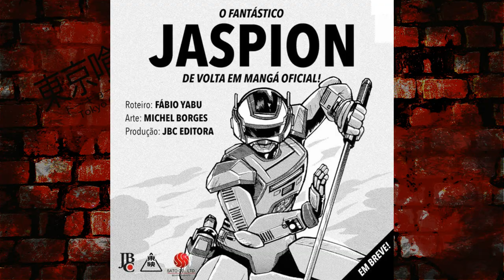MANGÁS E NOVELS ANUNCIADOS NO ANIME FRIENDS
DESENHE SEU PERSONAGEM PREFERIDO DE FORMA FÁCIL

TWITER:  @EvandroFuzari
ISTAGRAM: canalmangaq